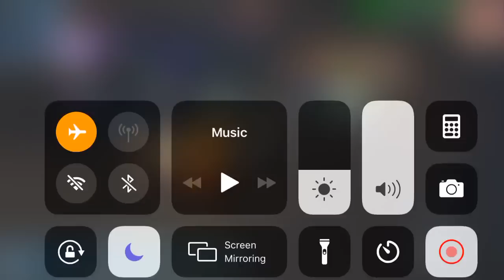Geos Barely Beat GG - Not A Reliable Counter